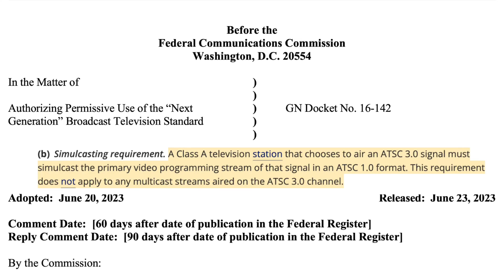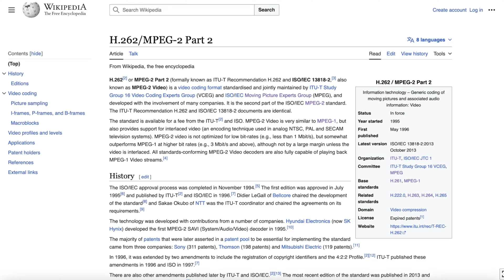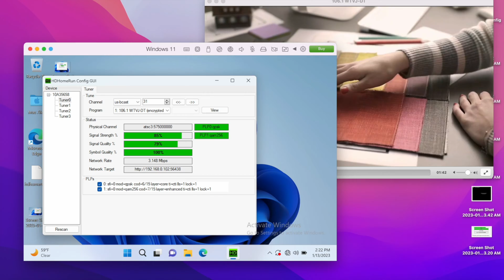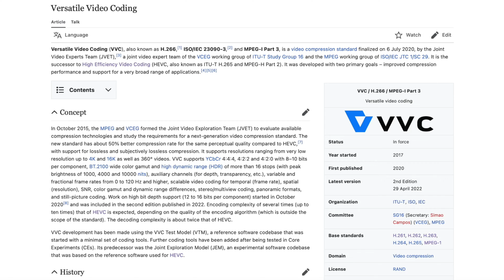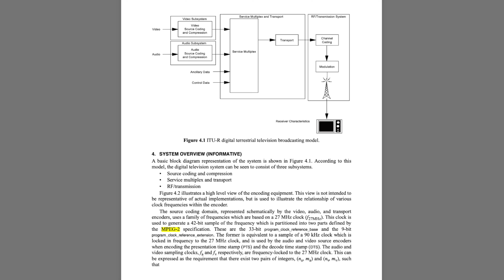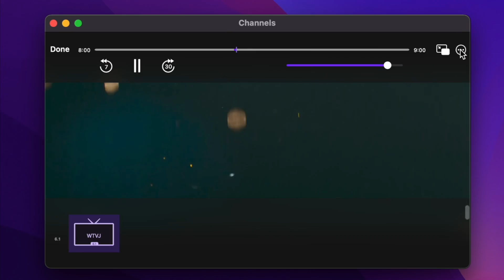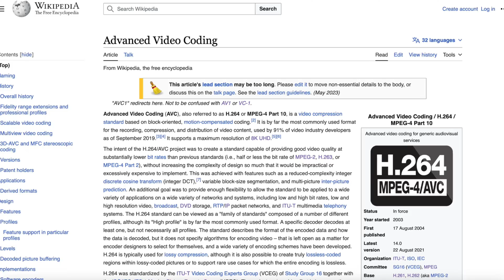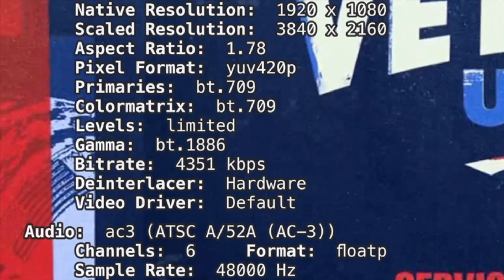ATSC 3.0 Is Making ATSC 1.0 Worse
Since by law many ATSC 3.0 channels need to coexist with ATSC 1.0 for a set amount of time, both ATSC 1.0 and ATSC 3.0 have to fit in what’s left of the scarce public TV airwaves that was previously only made up of ATSC 1.0 stations. This creates a problem. How does a broadcaster keep ATSC 1.0 broadcasts on the air while broadcasting in ATSC 3.0?